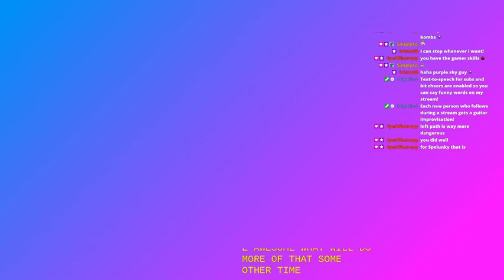Stardew Valley (Part 1)